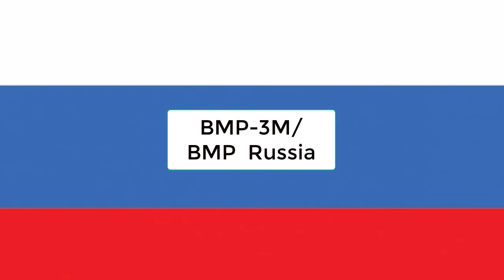Top 10 Infantry Fighting Vehicles in The World | Defence Tools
In this video I am I'll show you Top 10 Infantry Fighting Vehicles in The World. This video will show you Best Infantry Fighting Vehicles that commonly used by the ground forces of a country.